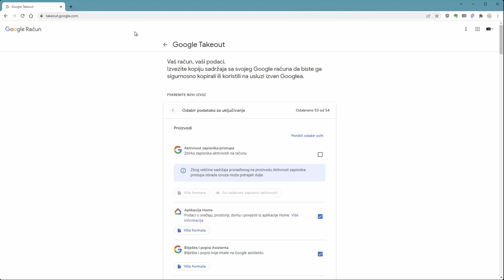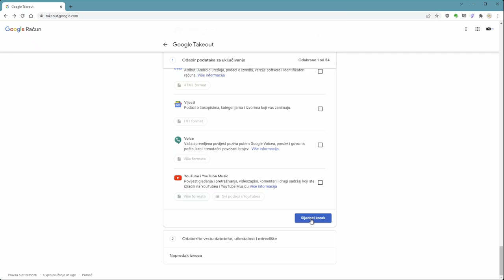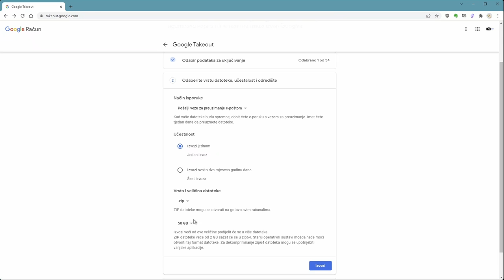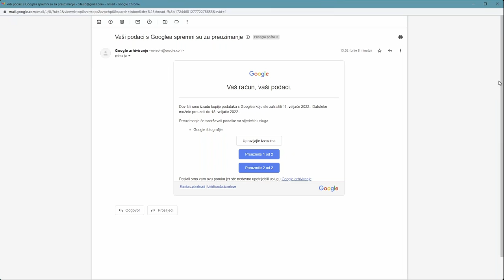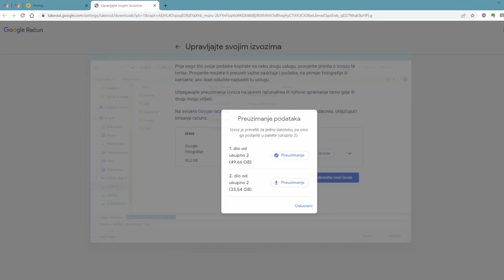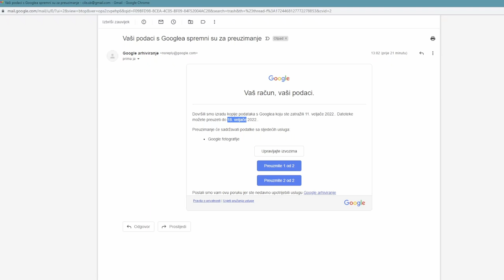Kako preuzeti sve fotografije s Google Fotografije (Google Photos) servisa?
*Jeftina IPTV pretplata na Aliexpress-u:* (recenzija
*Pretplatite se na moj Youtube kanal – besplatno je, pratite me i na Facebook-u:*